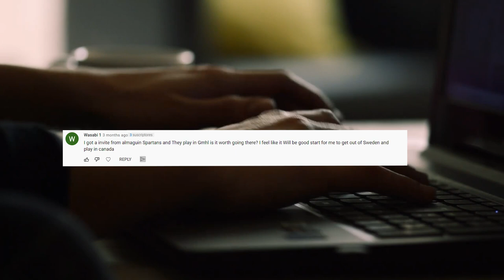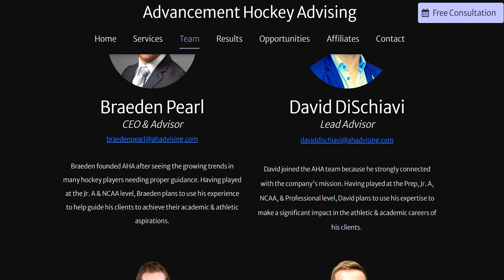Playing Pro After College Hockey - The Complete Guide You Need!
This video will provide advice for hockey players who want to know how to go about playing pro after college hockey. Our goal with this video is to help hockey players better understand where they stand based on the college hockey league/division they played in, as well as the steps they can take to successfully go about the process and sign with a pro team.

TIMESTAMPS
00:00 - Intro
00:45 - Metrics
01:53 - NCAA D1
04:07 - USports
05:33 - High-end NCAA D3
07:03 - Low-mid end NCAA D3, NCAA D2, & BCIHL
08:41 - High-end ACHA D1 with great career
09:39 - Any ACHA program below this or average career in ACHA
11:15 - Decide that you actually want to play pro
12:51 - Create a realistic target list of leagues & teams
14:41 - Find a good agent
16:21 - If you can't find a good agent, market yourself
17:55 - Once offers are Received, negotiate best deal
18:50 - Quick tips once signed
20:28 - Quick Recap